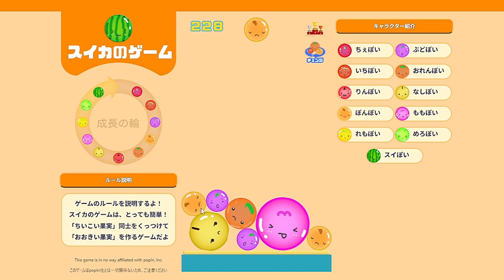【 スイカゲームWeb版 】やってみたよ？１６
୨୧┈┈┈┈┈┈┈┈┈┈┈┈┈┈┈୨୧